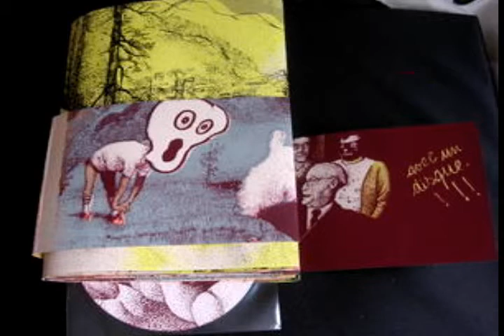Guillaume Soulatges Le Moindre Doute Untitled 1